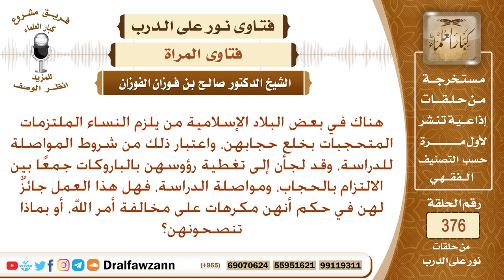بلاد إسلامية تلزم النساء بخلع الحجاب، وقد لجأن إلى تغطية رؤوسهن بالباروكات فبماذا تنصحونهن؟ الفوزان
نص السؤال: هناك في بعض البلاد الإسلامية من يلزم النساء الملتزمات المتحجبات بخلع حجابهن، واعتبار ذلك من شروط المواصلة للدراسة، وقد لجأن إلى تغطية رؤوسهن بالباروكات جمعًا بين الالتزام بالحجاب، ومواصلة الدراسة، فهل هذا العمل جائزٌ لهن في حكم أنهن مكرهات على مخالفة أمر الله، أو بماذا تنصحونهن؟
السيرة الذاتية :
للاشتراك في قناة الشيخ صالح الفوزان

رئيس الفريق
لمشروع كبار العلماء